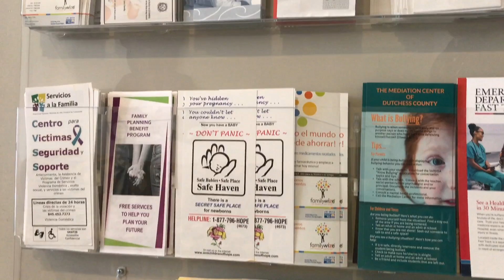'The Center for the Prevention of Child Abuse' COM Show Archive | Dutchess Community College